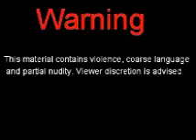The Bushman of South Africa - part 1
James Ryan Jordan and Joseph create a masterpiece social vedeo that deserves an academy award. part 2 is funnier be sure to watch it.